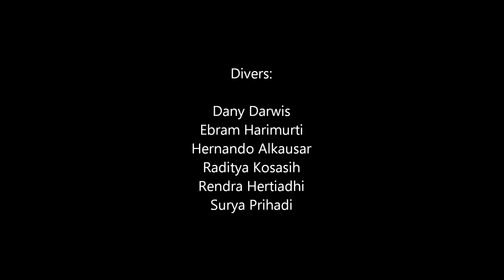The Dark Side of USS Liberty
This is my 3rd video ;)

The video was taken in USS Liberty Shipwreck, Tulamben, Bali, Indonesia. Tulamben is one of the most favorite dive site in Bali. The shipwreck lies near the shore in 15-35 meters depth. However, this video offers different perspective of the wreck because it was taken during the night dive. It is recommended to turn off your light before you watch the video. Some people may think it's a bit creepy. Though it may seem similar, but it's not a cave diving video. It's the dark side of USS Liberty Shipwreck.

Cheers,
RK21 Productions